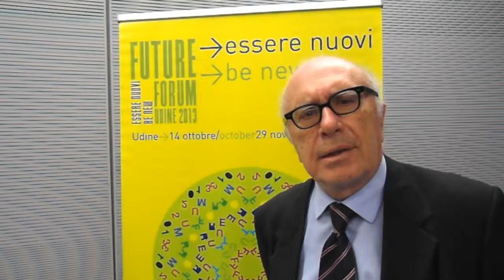Future Forum 2013 - Bruno Lamborghini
BRUNO LAMBORGHINI Presidente dell'AICA e docente all'Università Cattolica, Milano

FUTURO DEL LAVORO E LAVORO DEL FUTURO -- DA ADRIANO OLIVETTI ALLA SOCIETÀ DELLA CONOSCENZA -- Workshop